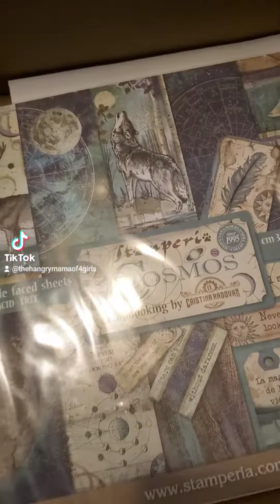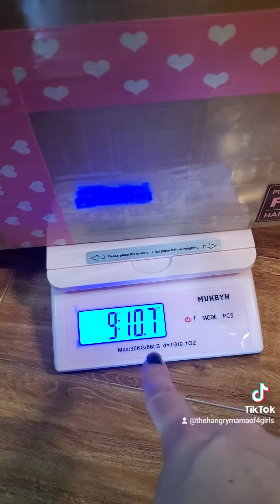I got my excise today !!!! I hope you have the best time creating magic!!!😂😂😂😂🥵🥵🥵🥵